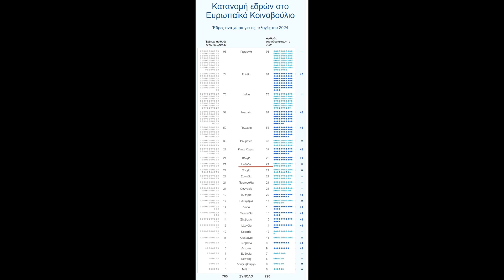Παρουσίαση νέου κόμματος: ΨΕ.ΛΑ.ΡΟΥ βαρεθηκαμε να είμαστε φτωχοί άρα θα μπούμε στην βουλή..🐑🐏